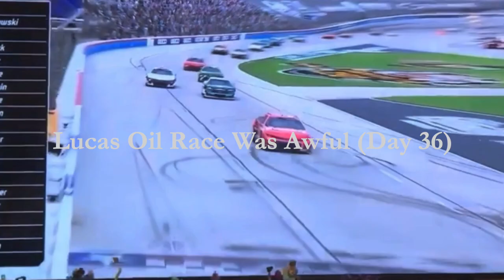Lucas Oil Race Was Awful (Day 36) - World of Outlaws 24 Gameplay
If I contend for more top-10s in the future, I need to find some speed in my 410 Sprints as it will become valuable later on.

0:00 Intro Video
0:17 Lucas Oil
7:17 Outro Video

If you want to view more World of Outlaws 24 playlist video content, click on this link here to view all my gameplay playlist

Thumbnail Photo Credits:  World of Outlaws 24 Logo (World of Outlaws - Dirt Racing)